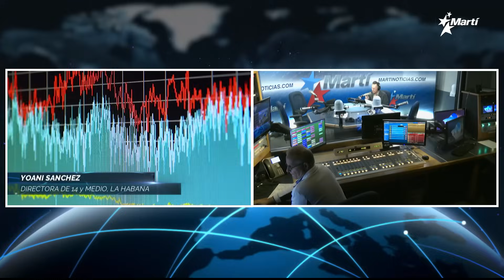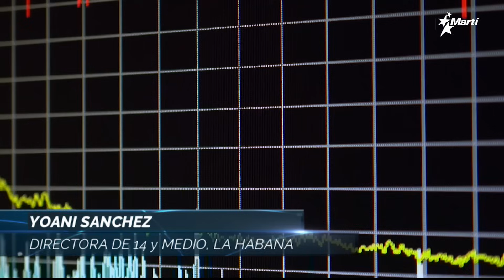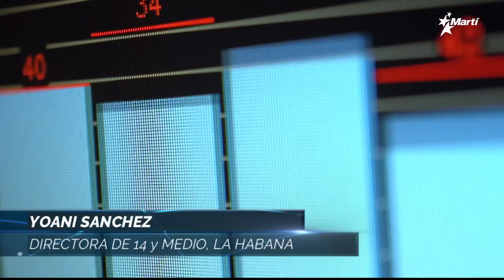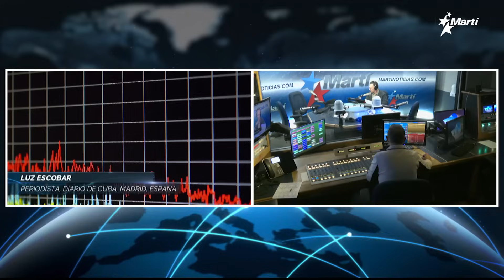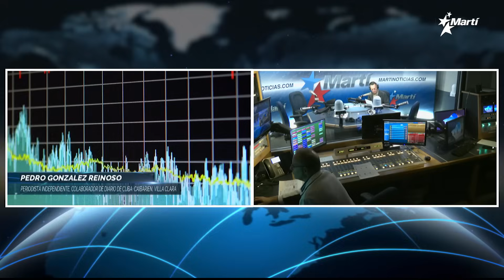Las Noticias Como Son | Jueves, 16 de noviembre del 2023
Una discusión a fondo de las principales noticias del acontecer diario de Cuba y el mundo, con la conducción de los periodistas Amado Gil y José Luis Ramos 🔷 Hoy, en la Tertulia de Las Noticias Como Son 🔷 Menos Cuba, Latinoamérica recibirá una cifra récord de remesas en 2023 por el aumento de la migración 🔷 Topes de precios en Cuba: inservibles económicamente, convenientes para la narrativa oficial 🔷 Otero Alcántara lamenta fracaso de gestiones para conseguir que Díaz-Canel libere a los presos políticos 🔷 Pedro Sánchez es reelegido como presidente en España 🔷 Invitados: Luz Escobar, periodista de DDC | Pedro González Reinoso | Escritor, periodista y colaborador DDC, CubaNet.